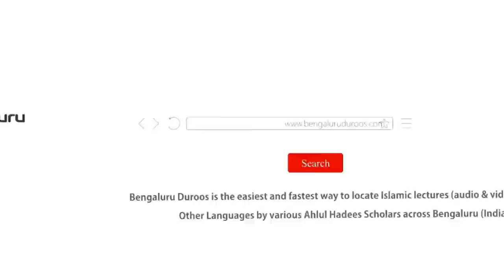Jumu'ah Khutbah | Islam Aur Ehteram-e Isnaniyat (Insani Qadam Chaand Par) by Abdul Azeem Madani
Jumuah Khutbah dated 25th Aug 2023 by Shaykh Abdul Azeem Umari Madani @ Masjid e Ahle Hadees Choti Charminaar, Shivaji Nagar, Bengaluru, India

Topic: Islam Aur Ehteram-e Isnaniyat (Insani Qadam Chaand Par)

٠٠٠٠٠٠٠٠٠٠٠٠٠٠٠٠٠٠٠٠٠٠٠٠٠٠٠٠٠٠٠٠٠٠٠٠٠٠٠٠